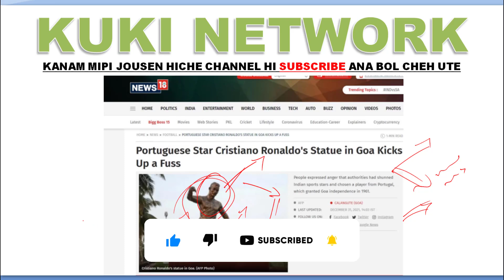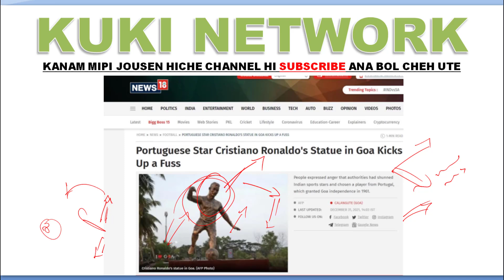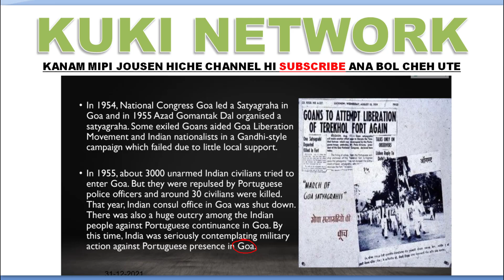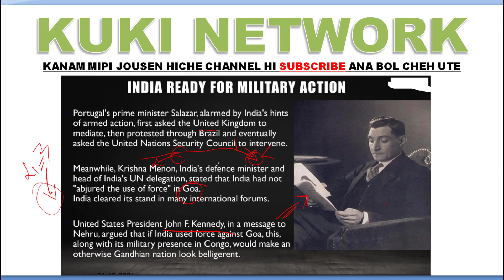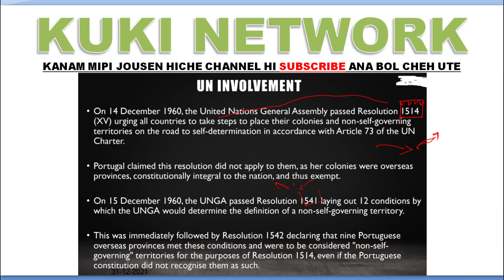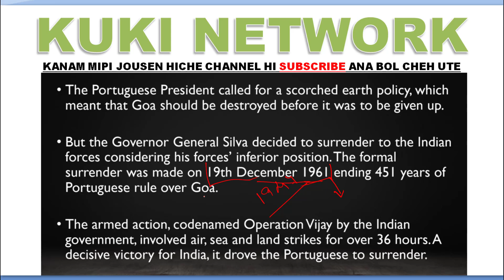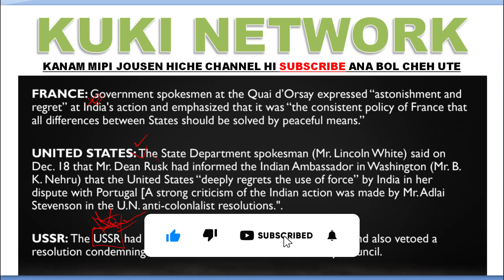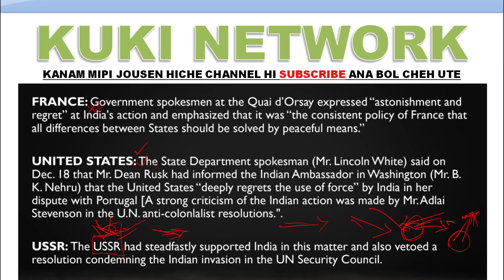GOA A CRISTIANO RONALDO STATUE KOI JEH A BOI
CRISTIANO RONALDO STATUE GOA A AHIN KOI JEH UVA TU AHI GOA A BOI NA UM MITAM PIN KINEL NA NEI U.

To HELP this channel you can JOIN in this link given below